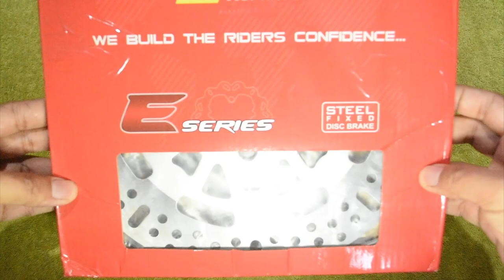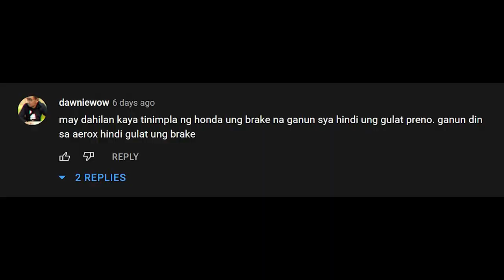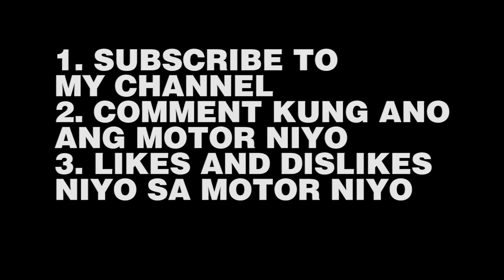Honda Click 160 Big Disc Brake | TTGR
Honda Click 160 Big Disc Brake Upgrade

Is bigger better? In today's video, we will upgrade the front disc brake of our Honda Click 160. I'll tell you what I think.

Also, we will be giving away two universal crossbar! Watch the video on how to enter and win. Two random viewers can win.